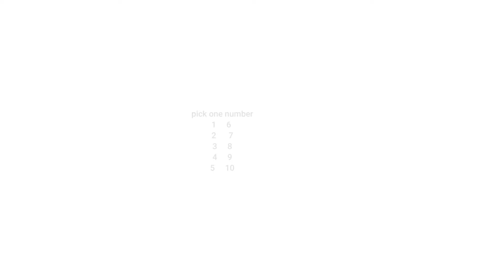choose one number get future car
title ;choose one number get future car.

choose number